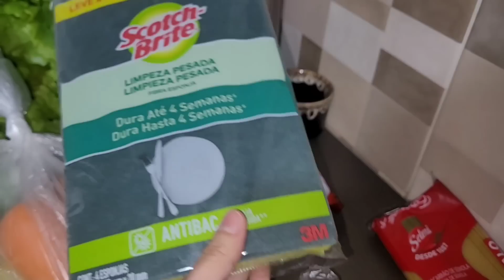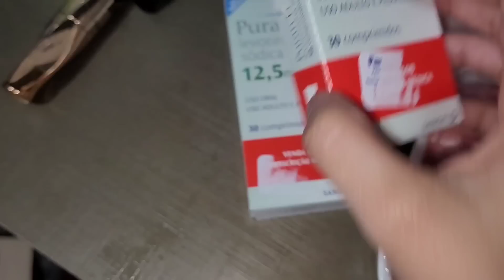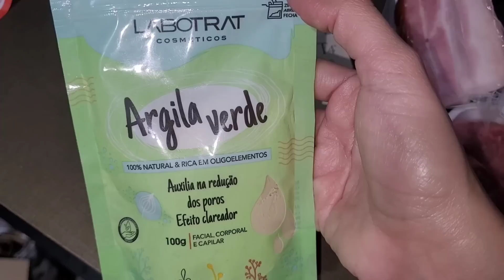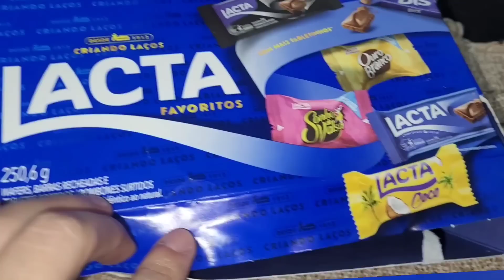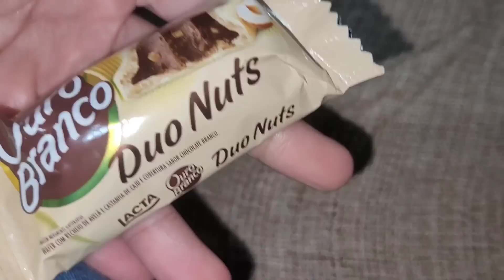VLOG- LAVEI MUITA ROUPA na MÃO * resenha do sabão ASSIM* FIZ uma comida deliciosa 😋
Curitiba, rotina em Curitiba, mudanca para Curitiba, mudanca para o Paraná, viagem de ônibus, viagem,Curitiba,jane jane uchoa.